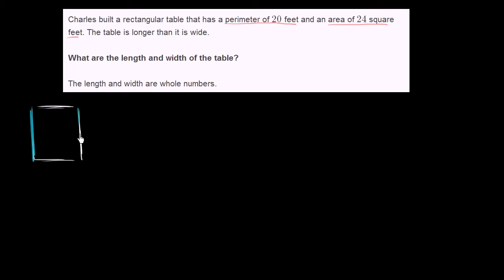Area & perimeter word problem table